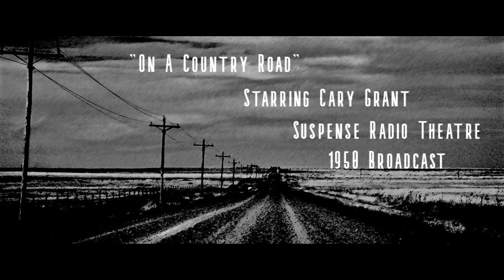Suspense Radio - On A Country Road 1950 Broadcast - Cary Grant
Suspense Radio - On A Country Road. 1950 Broadcast.
Starring Cary Grant.